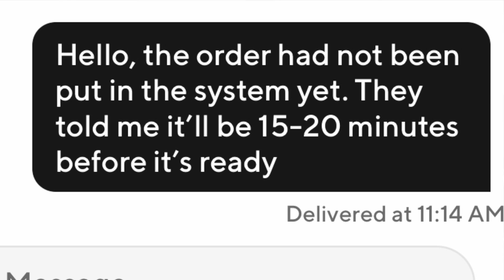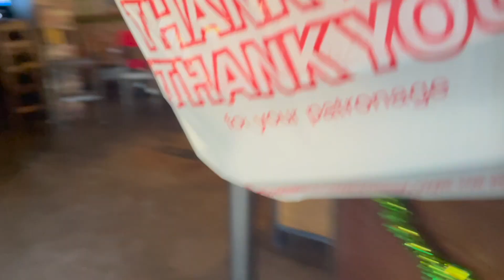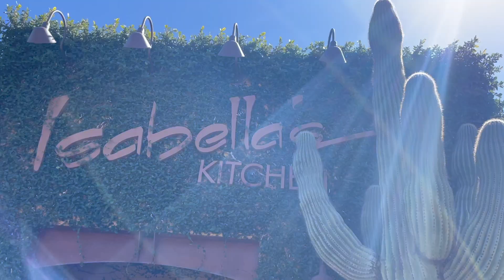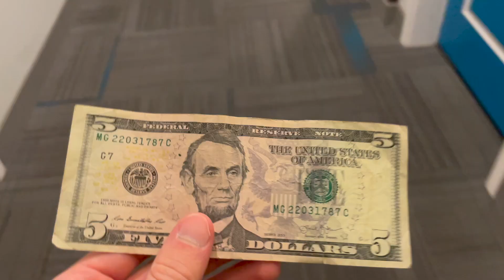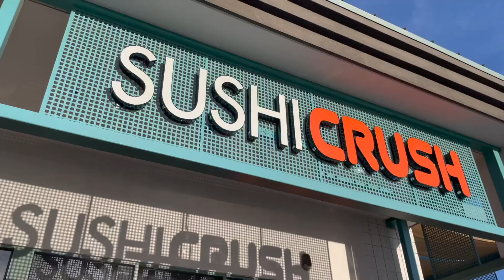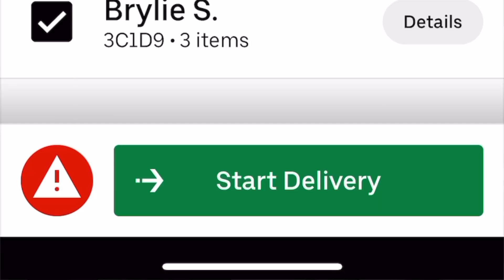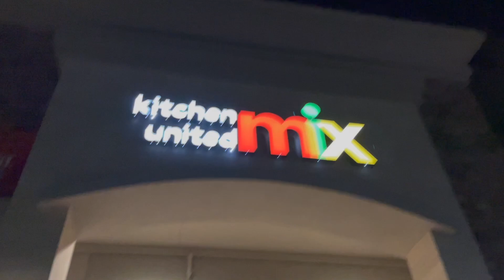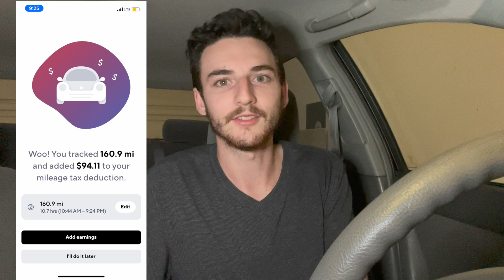Week In The Life | DoorDash, Uber Eats, Grubhub Driver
On this 10+ hour Monday I worked DoorDash, Uber Eats, and Grubhub to start off a normal week in my life as a delivery driver. Things got started off pretty well as I relied mostly on DoorDash and Uber Eats for my income, but near the end of the day Grubhub stepped up.

I have 5 other videos coming from Tuesday - Sunday with the rest of my week in the life series.

*I may be compensated when you use this link*